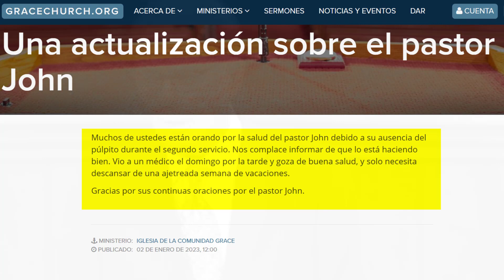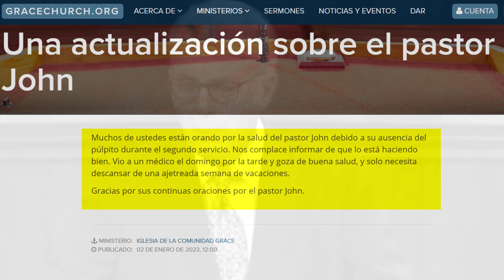COMUNICADO importante de Grace sobre el pastor John MacArthur 📺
Actualización John MacArthur 2023